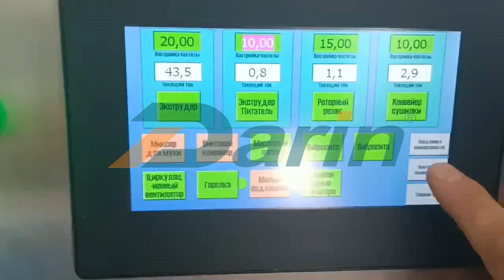Darin Cheese Snack Extruder Corn Snack Machine Puffed Snack Food Production Line Run in Uzbekistan